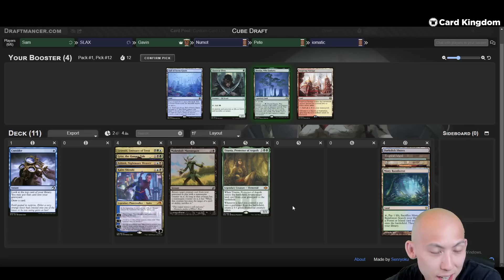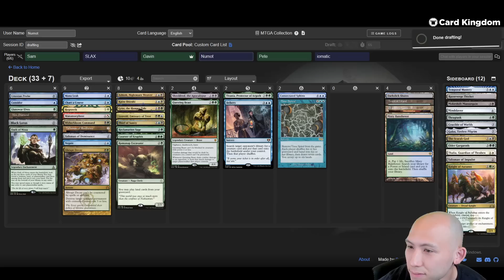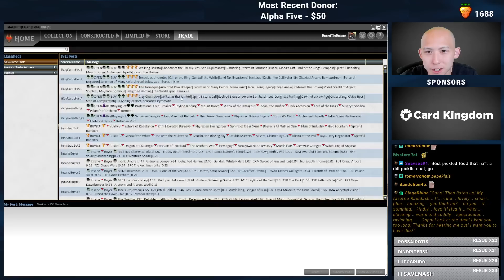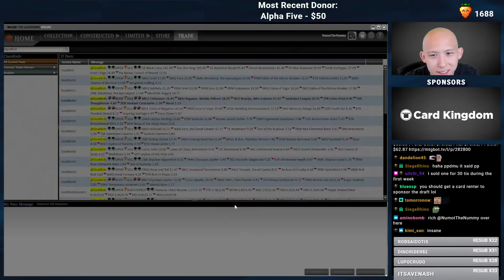Deadly Display of DOMINANCE | Vintage Cube Team Draft | MTGO | Twitch Replay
Match Timestamps:
00:00 Drafting
14:08 Round 1
29:09 Round 2
36:46 Round 3